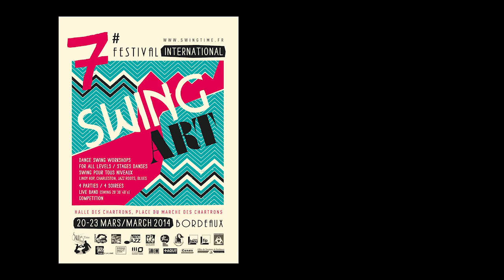SwingArt 7 - Show de Patrick & Natasha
Show de Patrick & Natasha pour le 7éme festival SwingArt de Bordeaux.